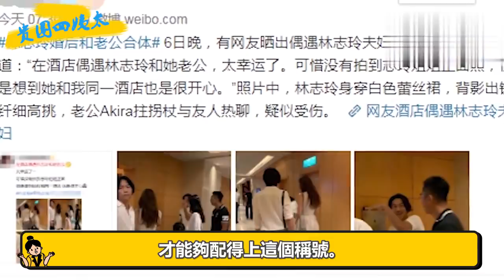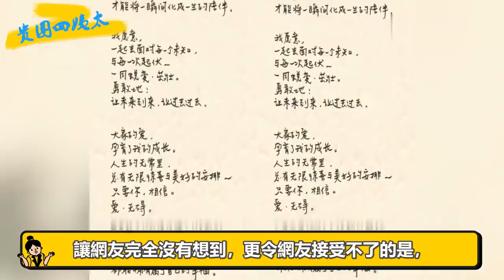林志玲黑澤良平婚後首拍MV，定居日本發展已成定數？異國婚姻幸福與否只有自己知道|貴圈四姨太